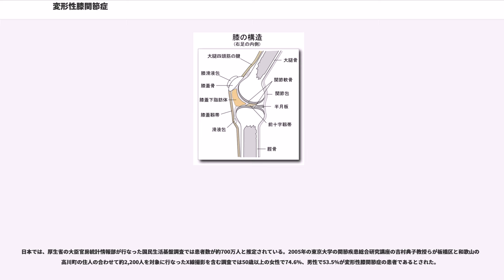変形性膝関節症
変形性膝関節症（へんけいせい しつかんせつしょう、へんけいせい ひざかんせつしょう、）は、筋力低下、加齢、肥満などのきっかけにより膝関節の機能が低下して、膝軟骨や半月板のかみ合わせが緩んだり変形や断裂を起こし、多くが炎症による関節液の過剰滞留があり、痛みを伴う病気である。

膝関節のクッションの役目を果たす膝軟骨や半月板が長期間に少しずつすり減り変形することで起こるもの（一次性）と、関節リウマチや膝のケガなどの他の原因によって引き起こされるもの（二次性）の2種類がある。

日本国内に限っても患者数は約700万人というありふれた疾患であり、年だからとあきらめたり、我慢しているケースが多いのもこの病気の特徴で、行動が制限されがちになるため、適切なケアが望まれる。

通常、膝関節の表面は軟骨で覆われており、この軟骨と膝関節間隙を囲うように存在する半月板とが外的衝撃を和らげ、関節の動きを滑らかにする働きをしている。また、ヒアルロン酸を含み関節間を満たした関節液が潤滑と栄養補給の役割を果たしている。靱帯は関節の骨と骨をつないで安定化させている。初期には関節軟骨のみが障害を受ける場合が多く、やがて障害範囲が関節軟骨の磨耗、半月板の断裂、靱帯の障害などを含んだものへと進行することによって、関節炎が起こり、過剰な関節液が溜まる「膝関節水症」を引き起こす。
症状は人によって差異が見られるが、一般的には初期段階で、階段の昇降時や歩き始めに痛んだり、正座やしゃがむ姿勢がつらくなる。病気の進行とともに、起床時の膝のこわばりや、関節が炎症を起こす、「水がたまる」と表現される膝関節液の過剰滞留などの症状が出やすくなる。さらに進行すると、大腿骨と脛骨が直接こすれることで激しい痛みが生じ、やがて歩行困難となる。

40歳以上の男女の6割が罹患しているというデータもある。また、どの年代でも女性が男性に比べて1.5-2倍多く、高齢者では男性の4倍といわれている。O脚の関連も指摘されている。加齢とともに発症しやすく、中高年の女性に多くみられる。

問診、視診、触診、関節液検査、X線検査、血液検査などにより判断する。MRIではさらに詳しい診断が可能である。

問診、視診、触診は他の疾病での診察時と同様に重要であるが、特に関節液検査とX線検査は変形性膝関節症の診断に重要な要素となる。関節液を注射器で患部より抜き取り、正常な場合は少し黄色味を帯びたほぼ透明な色が、感染やリウマチでは濁ることがあり、変形性膝関節症ではさらに黄色味を帯びる。化膿していれば膿のようになる。粘りを調べる「指間検査法」では親指と人差し指の間に1滴を落としてその粘り具合を確認する。糸を引くほど粘れば変形性膝関節症の可能性が高まる。関節液を光にかざして浮遊する無数の脂肪滴があれば骨折があると診断できる。

X線検査は変形性膝関節症の診断にとって欠かせず、骨の形状を細かに見ることで膝の骨の状態を確認し、直接写らないが骨に付随する軟骨組織や筋肉、腱などの状態を推測する。骨の病気が疑われる場合にはCTによって骨内部のより細かな映像を撮ることもある。X線だけでは変形性膝関節症等での含む骨以外の組織の状態を画像で見られないため、詳しい診断にはMRIが活用されることが多い。

問診、視診、触診の過程では患者の姿勢を変え、足の角度を変えながら痛み等の反応や触診を行なう「外反ストレステスト」や「前方引き出しテスト」「後方引き出しテスト」といった「徒手検査」を行なうが、専門の医師でなければ危険が伴う。

血液検査によって血糖値が高ければ、糖尿病や神経障害性関節症（シャルコー関節）が疑われる。

膝の炎症が疑われる症例では、変形性膝関節症を含む以下の5つの症状のいずれかに分類される。

保存療法と手術療法の2つの方法がある。薬物投与、装具装着、リハビリテーションなどの保存療法で効果がない場合は、手術療法が選択される。
この疾患は生活習慣が起因する場合が多く、適度な運動や食生活の見直し、減量などが効果がある。同時に筋力を維持し、膝への負担を減らすことも効果的であり、それだけで罹患を減少させたり、進行を遅らせる効果がある。疾病からくる制約による行動範囲の狭まりなどに起因するうつ、痴呆等の精神疾患を誘発することもあり注意が必要となる。

手術では関節鏡と呼ばれる4mmほどの太さの棒状器具等を6mm程度切開した2-3箇所の穴から膝内部に入れて行なわれる小規模のものと、膝関節の骨そのものを人工関節に置き換えたり...